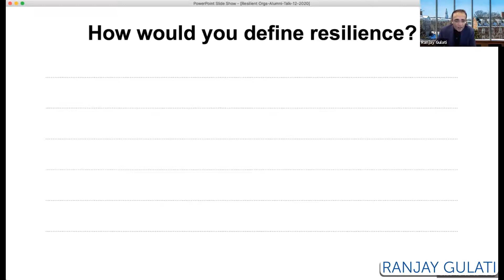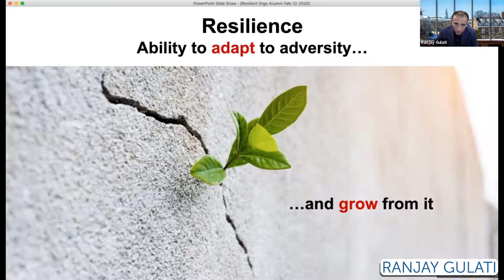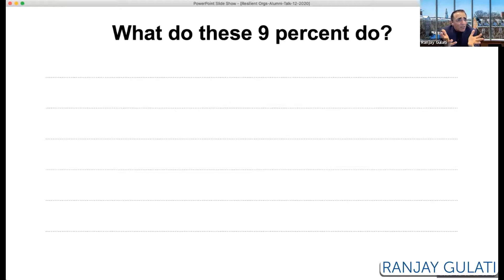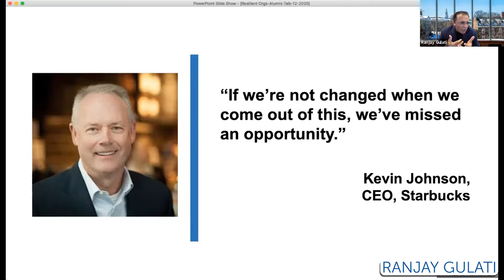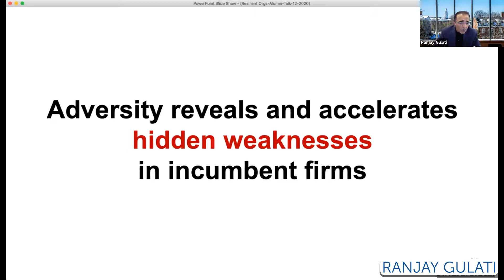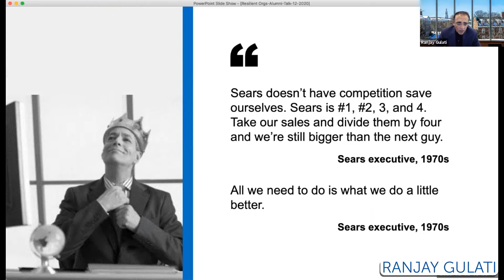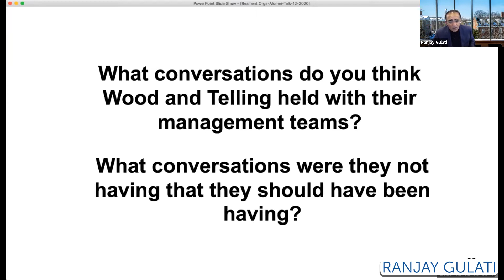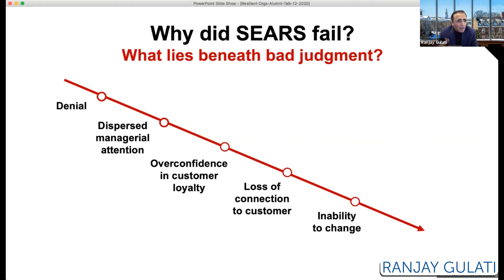Pathways for Driving Deep Change - Part 2